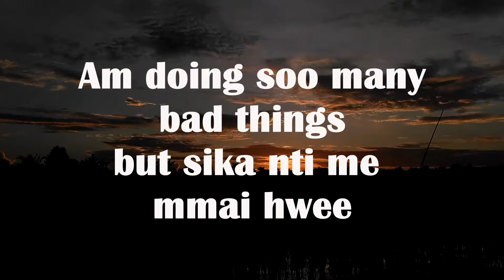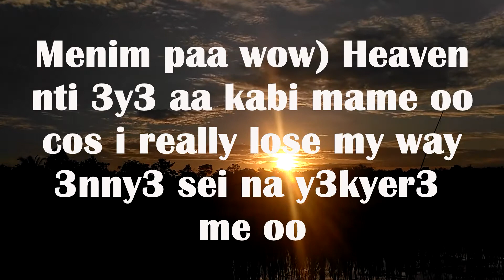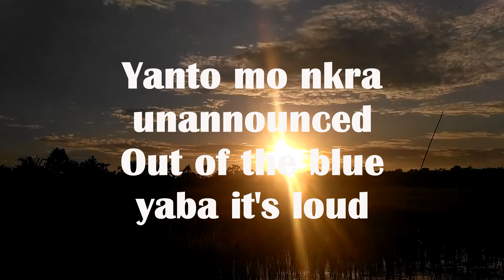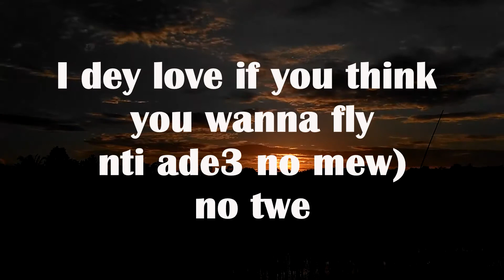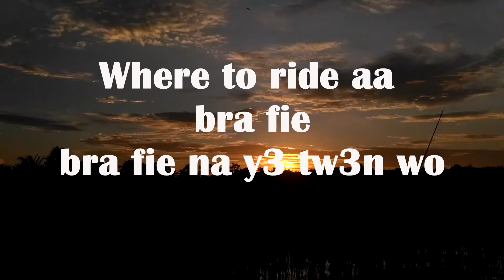Black Sheriff - 2nd Sermon (Official Music Lyrics)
Black Sheriff Comes In Again with 2nd Sermon, The Official Lyrical Music Video Out Now.